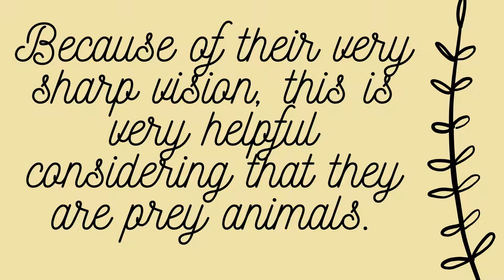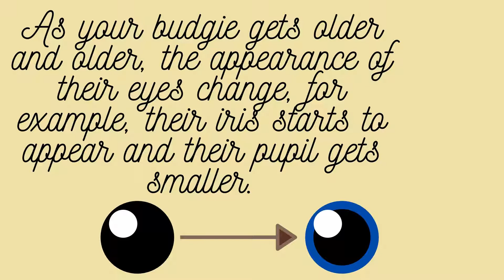Budgie Eyes/Sight | Budgie Perch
Hey guys! This video will provide you a lot of information about budgie's eyes. 😊 See you guys soon!😁